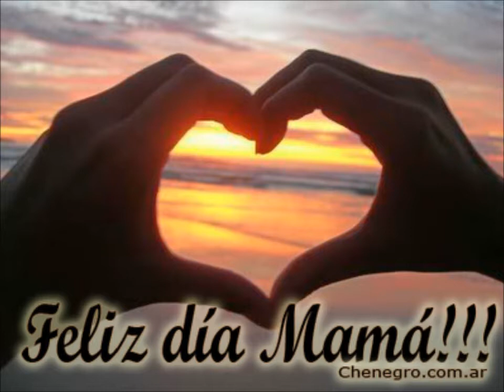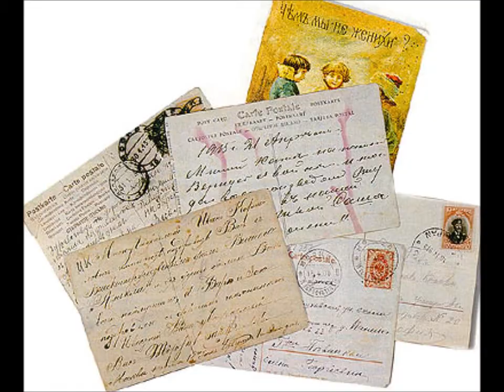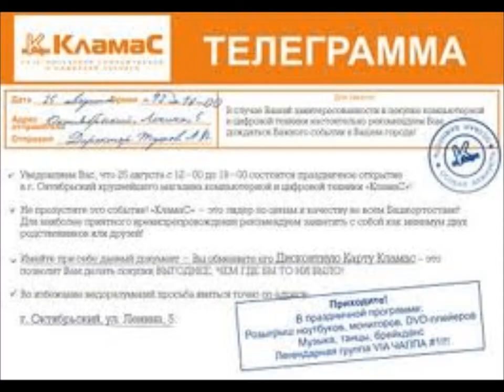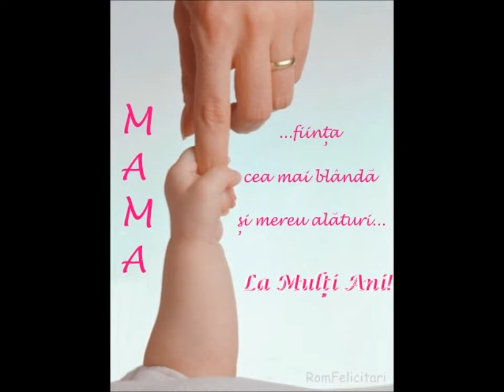Efi McRee - СЛУШАЙТЕ! Пока у вас есть МАМА.wmv